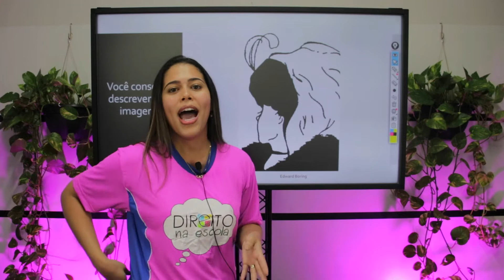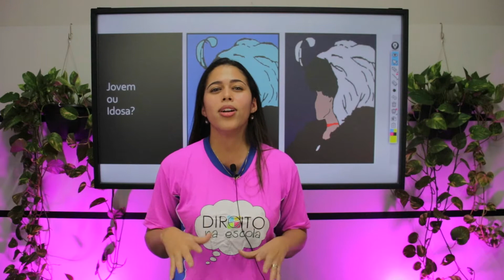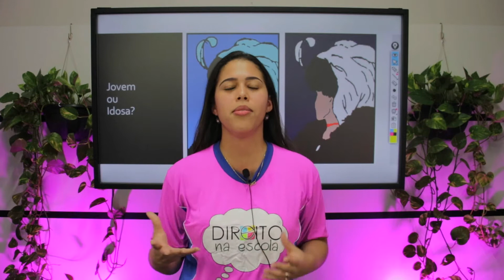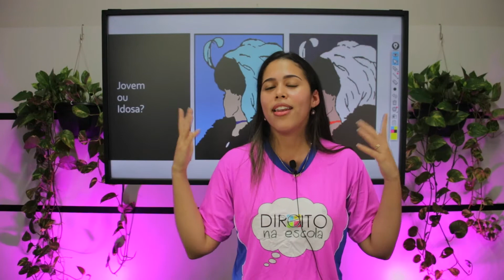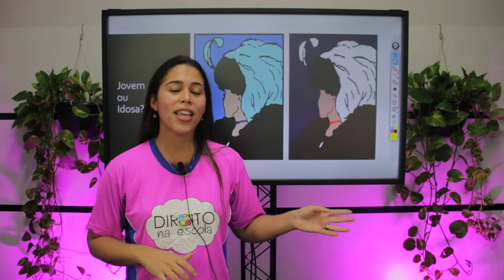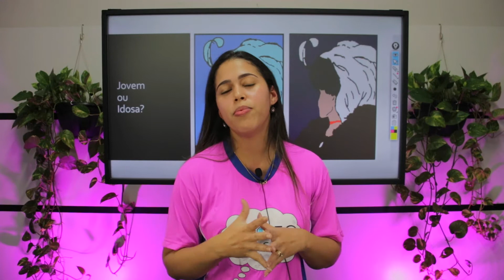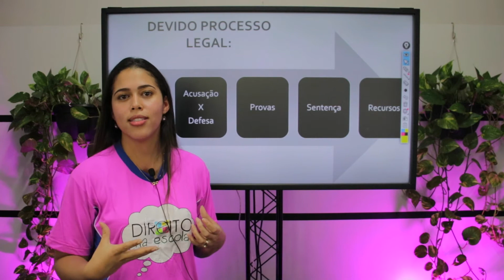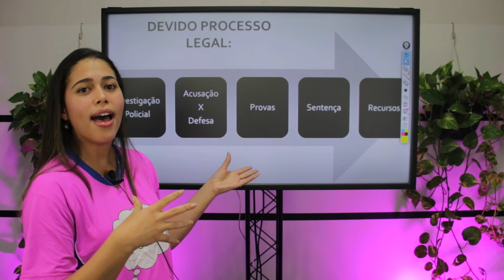A importância do Processo